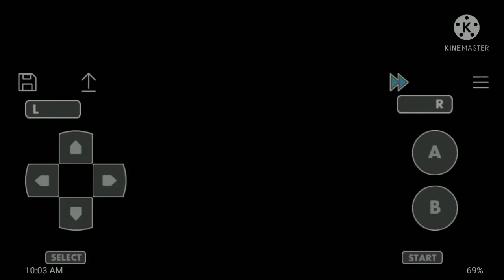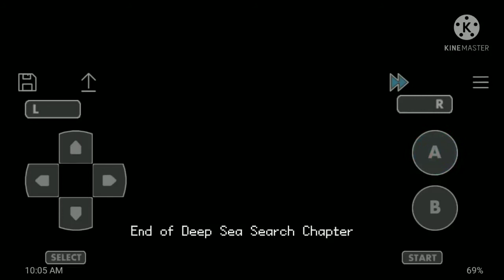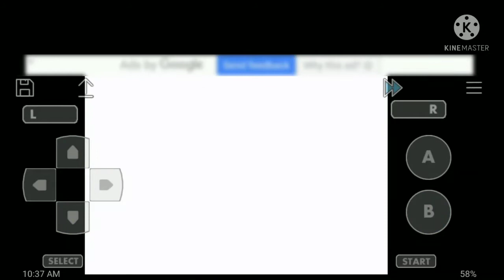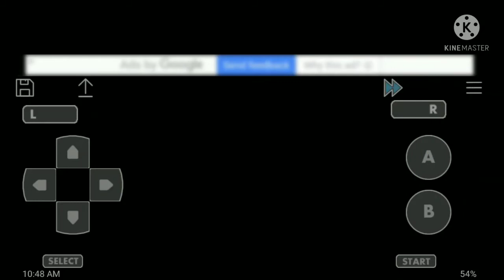Getting HM:Surf And Seafoam Island | Pokemon Adventures Red Chapter